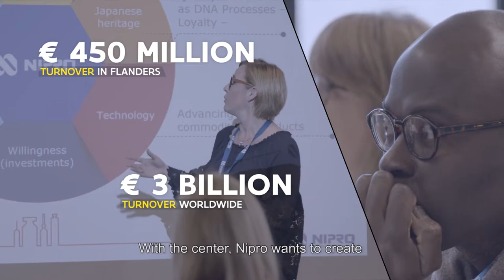Nipro, nominee Foreign Investment Trophy 2019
Medtech innovator Nipro (Japan) found its niche in Flanders - building a new EMEA HQ in Mechelen and earning a nomination for the 2019 Foreign Investment of the Year Trophy presented by Flanders Investment & Trade (FIT).